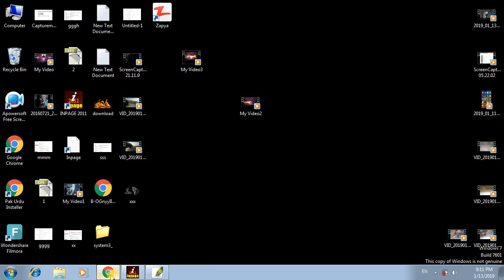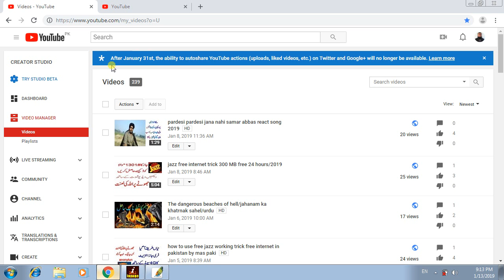After January 31st, YouTube actions uploads, on Twitter and Google+ will no longer be available/2019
After January 31st, YouTube actions uploads, liked videos, etc. on Twitter and Google+ will no longer be available